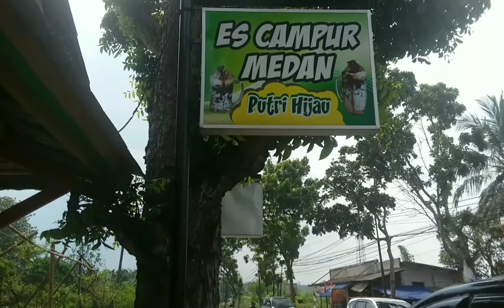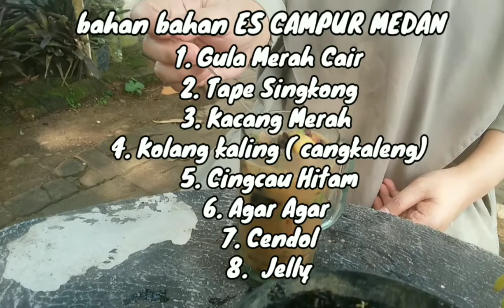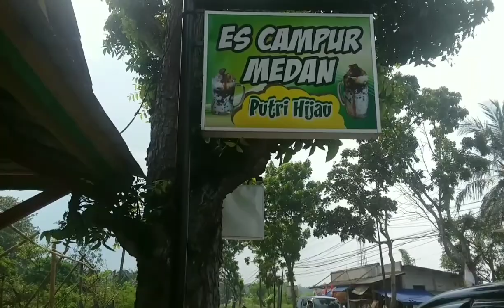HORAS ! ADA ES CAMPUR MEDAN DI RANGKASBITUNG LEBAK / BANTEN STREET FOOD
BERLOKASI di jalan Raya Pandeglang kecamatan warunggunung / Kadu Agung kab lebak ES CAMPUR MEDAN PUTRI HIJAU menawarkan kesegaran dan rasa yang khas dengan nuansa yang berbeda. kira bisa menikmati es nya sambil menikmati pemandangan yang Asri ditengah taman/kebun tanaman hias yang sangat beragam. Ada aglonema berbagai varian . cek video ini escampur medan ada di